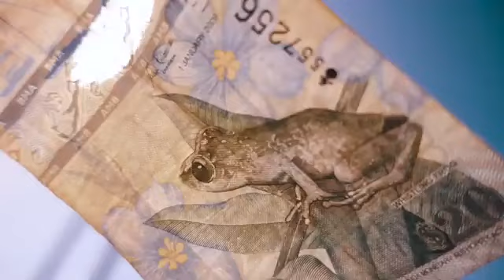Santana - Maria Maria - Nick Lamprakis Remix